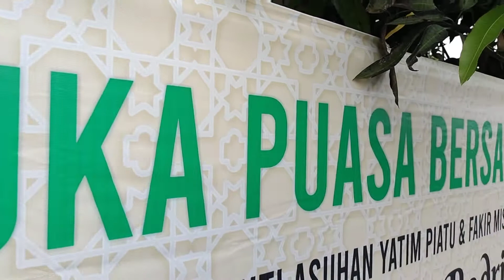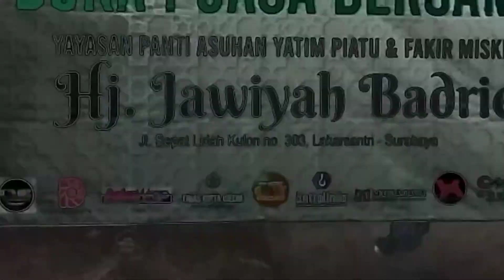Buka Puasa Bersama di Panti Asuhan Hajjah Jawiyah Badrie Surabaya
Sedikit ingin berbagi Rizki dan berbagi kebahagiaan menyambut Ramadhan.
Semoga setiap tahun kami akan selalu bisa menyisihkan Rizki dan makin baik dari tahun ke tahun.

Terima Kasih kami ucapkan buat seluruh panitia,
baik dari rekan Trias Cipta Media, rekan Cipta Media, Mega Jaya, Azkawrap, juga terutama Komunitas CAY.
atas segala support dan jerih payahnya,...

Aminnn3x.